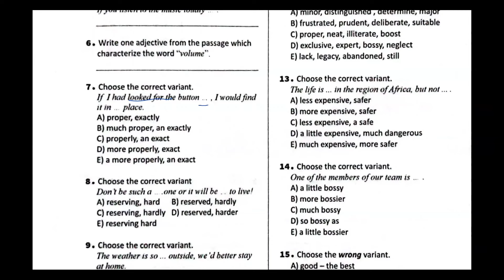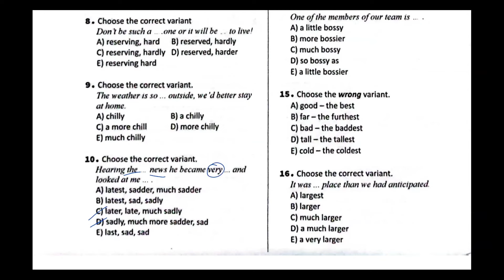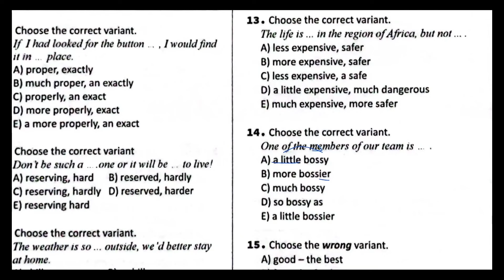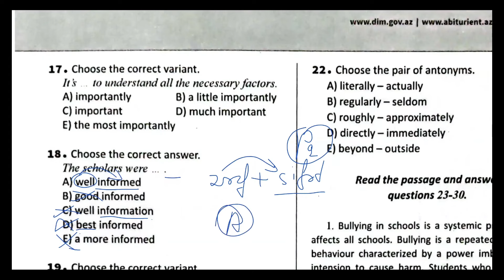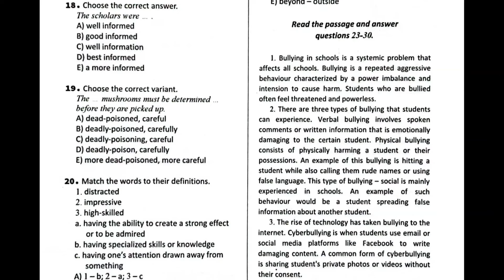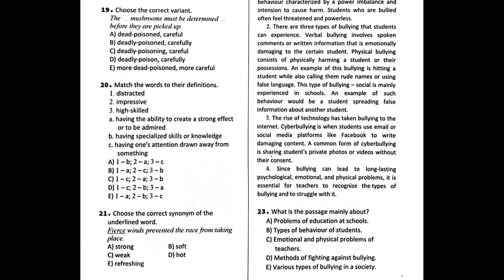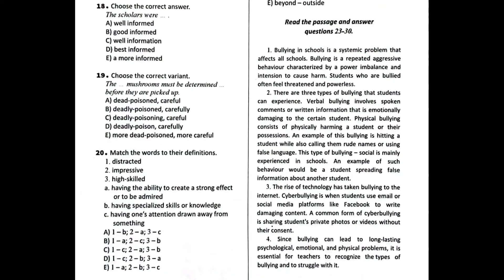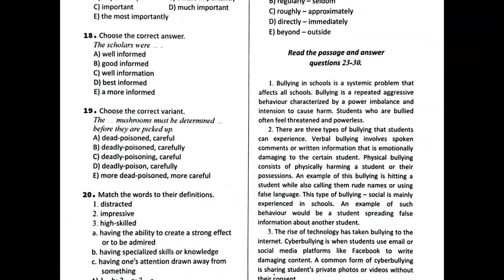✅❗️👉🏻İngilis dili OTK-20 sınaq,11-ci sinif, Sınaq 3 izahi/Fariz Şabılı